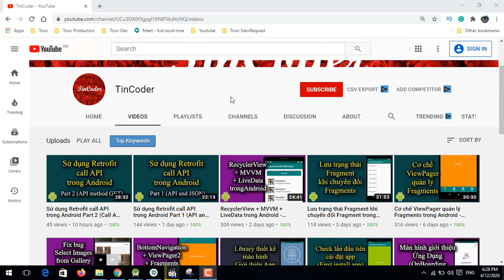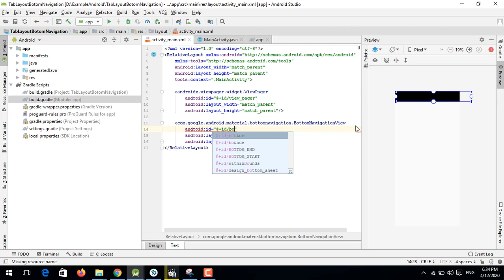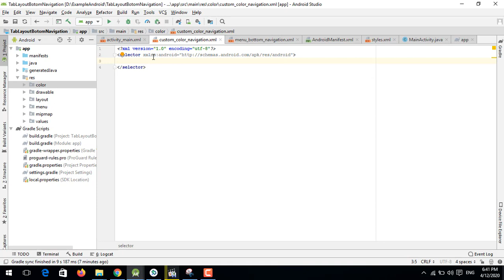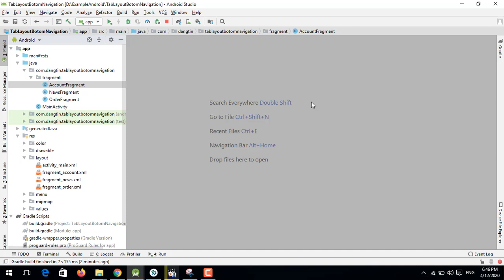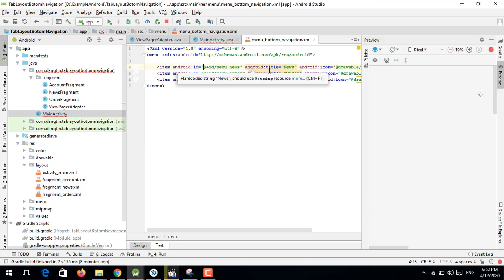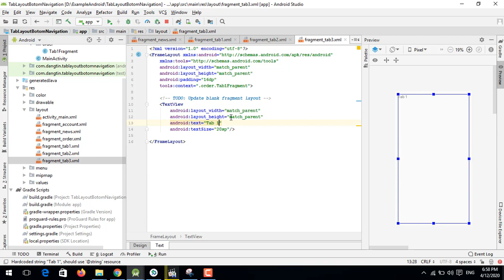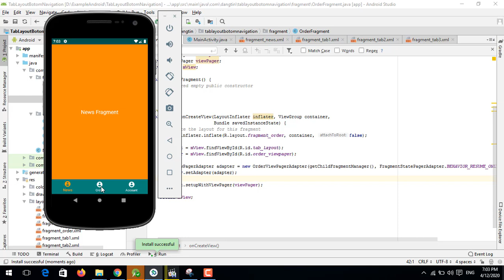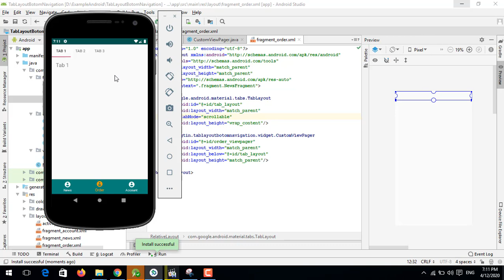TabLayout + ViewPager + BottomNavigation trong Android - [Code Theo Yêu Cầu - #13]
Video mình xin chia sẻ và giới thiệu với tất cả các bạn cách chúng ta thực hiện một Tutorial sử dụng kết hợp: TabLayout + ViewPager + BottomNavigation trong Android.

Mời tất cả mọi người đón xem: TabLayout + ViewPager + BottomNavigation trong Android - [Code Theo Yêu Cầu - #13]

Libraries sử dụng trong Video:
TabLayout, ViewPager, BottomNavigationView

Video nằm trong danh sách phát: Code Theo Yêu Cầu